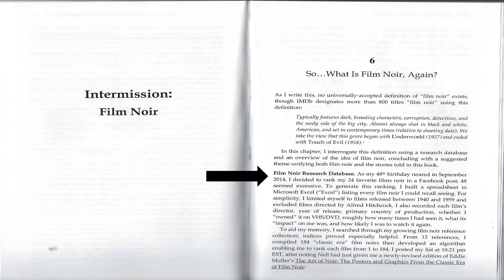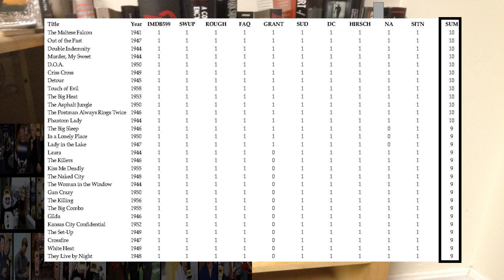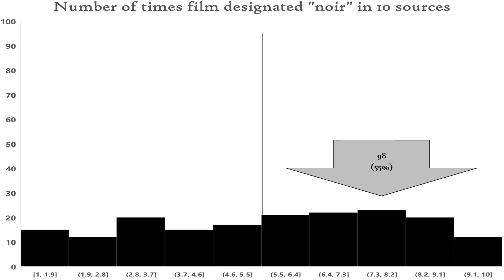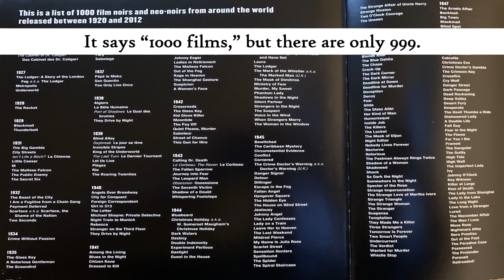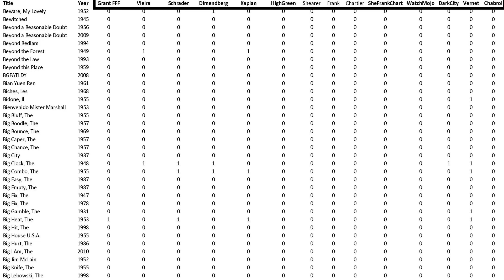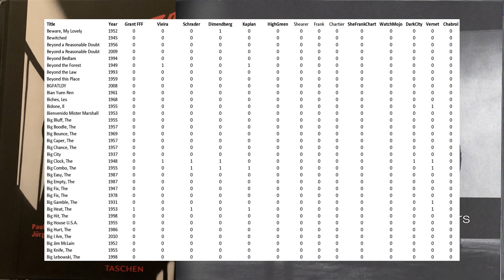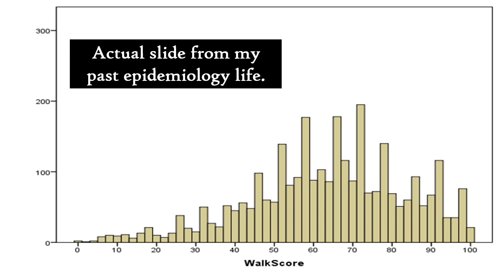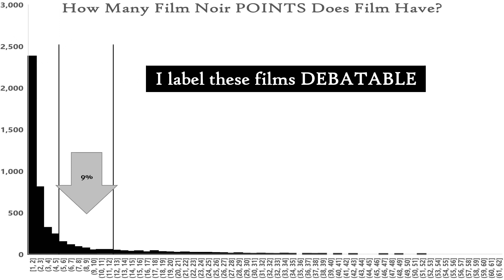Noir By The Numbers: To LIST or not to LIST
I tell the story of how my 48th birthday led me to create a database of 4,825 films deemed "noir" by at least one of 32 expert sources. From these data, I created the noir-citation metrics LISTS and POINTS. Because POINTS expands upon LISTS with films experts believe exemplify "noir," it is my preferred metric.